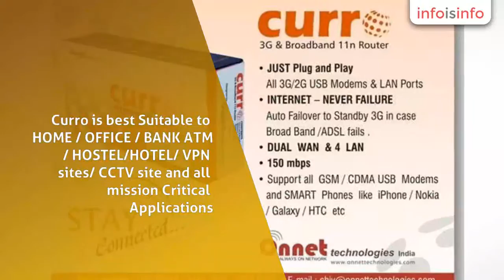Computer Hardware in Daskroi - 3G Router - InfoIsInfo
3G Router, Computer Hardware in Daskroi.

Curro:
The Most Cost-effective DUAL WAN Wi-Fi Router  to Share  3G-Mobile  Broadband and  DSL/Wi-Max – Fixed Broadband  with AUTO FAILOVER AND VPN pass through. Curro is  best Suitable to  HOME / OFFICE / BANK ATM / HOSTEL/HOTEL/ VPN sites/ CCTV site and  all mission Critical  Applications.
Plug any  3G USB Data Modem or Smart Phone  and start sharing Internet on Wired / Wireless Network.
1 Broadband WAN ,   1  USB 3G WAN & 4 LAN ports,  Parental control.

Minuto :
The Most Compact,  USB Powered  DUAL WAN Wi-Fi Router  to Share  3G-Mobile  Broad Band and  DSL/Wi-max  – Fixed Broadband  with AUTO FAILOVER AND VPN pass through.
Minuto is an ideal Internet Travel partner at affordable price tag for those who need to share 3G mobile broadband anywhere Indoor and Outdoor remote locations. It is  also best Suitable to  HOME / BANK ATM / HOSTELS / VPN sites  and  all mission Critical  Applications.
1 Broadband WAN ,   1  USB 3G WAN  & 1 LAN ports,  Parental control.

Minuto+ :
A Premium  Internet Travel partner  with  Sleek and  Elegant Design along with  Inbuilt Battery Backup  allow  users  to share  3G Mobile  Broadband any time anywhere.!
Minuto+ is a  perfect POWER PACK to charge Smart phone & Apple  Gadgets  in emergency…!!!

In-built 4 Hours Battery backup.
 1  USB 3G WAN,  1 Broadband WAN /1 LAN ports,  Parental control.

Nova+:
Nova+ is Universal plug and play 3G/2G Data Modem  which offer freedom  to use  GSM  SIM cards from Any  Service  provider .
The most cost effective way to Share & Surf  3G Mobile Broadband connectivity .
7.2 MBPS HSDPA.
ZERO  CONFIGURATION  REQUIRED
PLUG  to any computer and  start  Using Internet
Both way SMS chatting.
Swivel USB connector to protect computer USB port.
Plug and play with any SIM